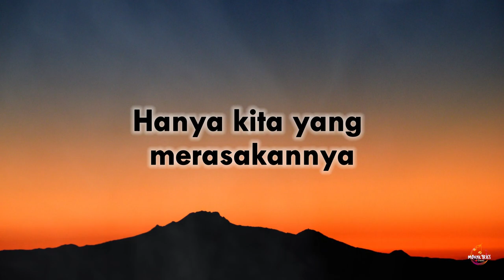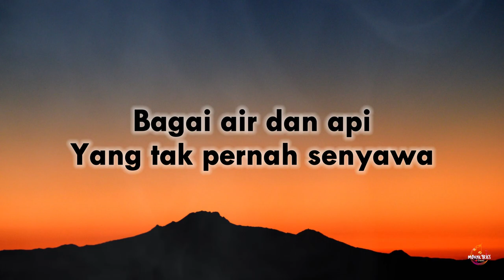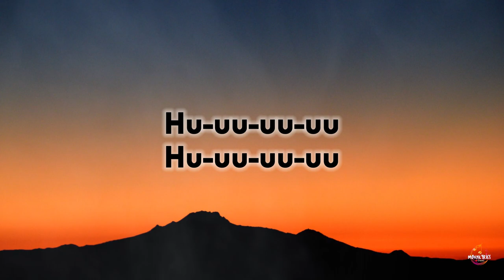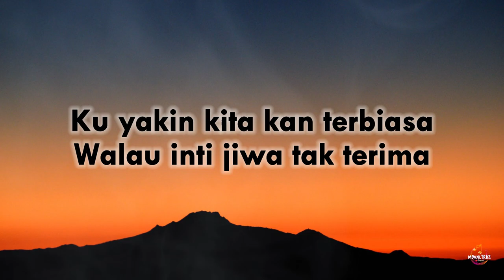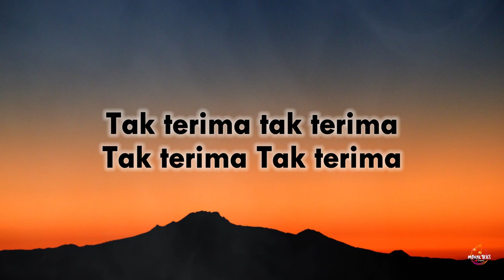Fourtwnty - Hitam Putih (Lyrics) Cover Fauzan Dzaky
Lagu yang berjudul Hitam Putih yang dinyanyikan Fourtwnty  ini menceritakan tentang seseorang yang memakas ikhlas walau sebenarnya tak rela melepasnya.
Dalam lirik lagu Hitam Putih terdapat makna bahwa walaupun kita mencintai seseorang, kita juga harus ikhlas untuk melepasnya.

Artist: Fourtwnty
Original Song: Hitam Putih
Penyanyi Cover : Fauzan Dzaky

Fourtwnty, Cover Lagu, Music,  fourtwnty hitam putih, hitam putih, lelaku,
Fourtwnty Lirik, Lirik Lagu, Cover lyrics, mounlyrics channel,